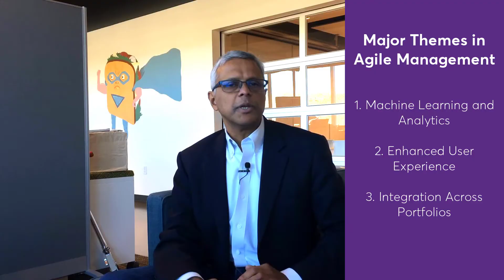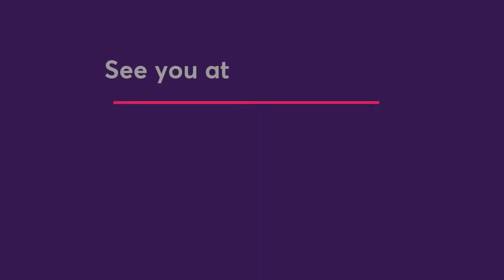CA World ’17 Agile Management Preview by Surya Panditi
What can you expect to see and learn from the Agile Management business unit at CA World ‘17? Surya Panditi (GM, Agile Management, CA Technologies) shares exciting key themes, as well as a sneak preview of his keynote presentation.